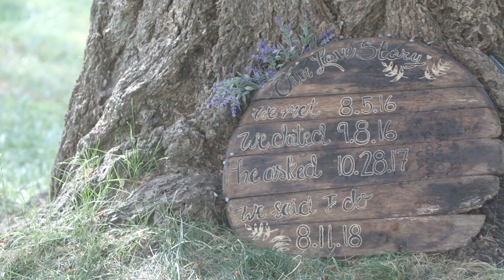Dylan & Michelle 2018 Wedding Video